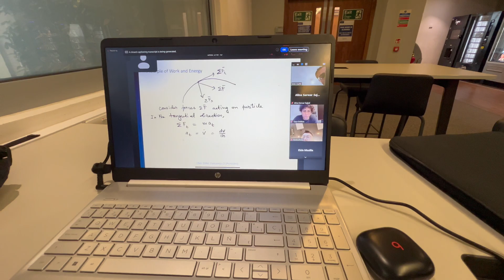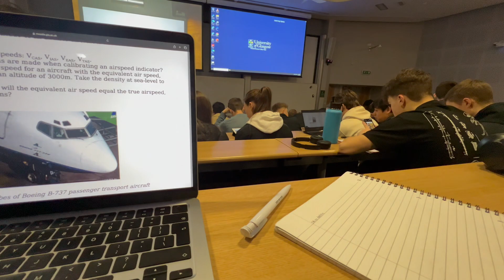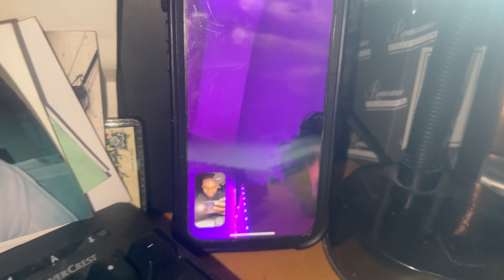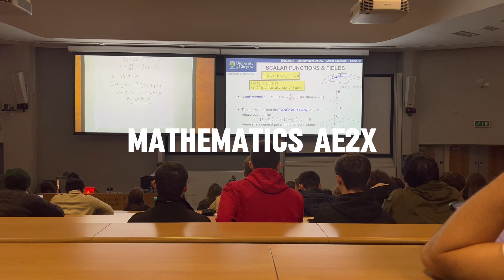Week in the life of a 2nd Year Aeronautical Engineering student || UNIVERSITY OF GLASGOW 📚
Follow me for a week as a student at University of Glasgow. I am now in second year studying Aeronautical Engineering at 18 years old.